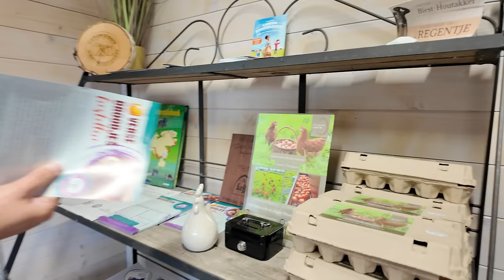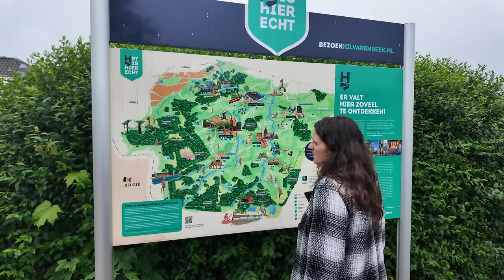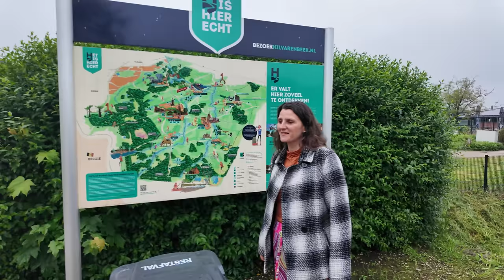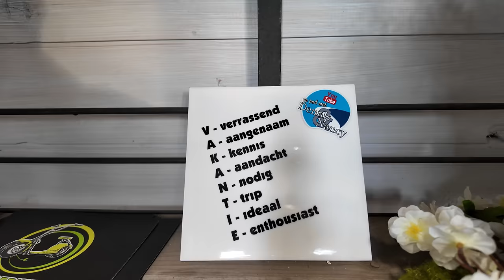Camper weekend in Biest-Houtakker: Wolkbreuken en zonnige momenten!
In deze video nemen we jullie mee op ons avontuur naar camperplaats Biest-Houtakker. Het was een druk Pinksterweekend en we hebben hier twee nachten overnacht. Het weer was erg wisselvallig; we kregen zowel zware regenbuien als zonnige momenten te verduren, en zelfs onweer!

Als echte avonturiers lieten we ons niet afschrikken door de weersomstandigheden. Tussen de regen door konden we genieten van een schitterende fietstocht door de prachtige omgeving. En een gezellig terrasje kon natuurlijk niet ontbreken; het eten smaakte voortreffelijk.

Een spannend moment was toen ik met een jerrycan diesel bij moest vullen omdat ik bang was zonder brandstof te komen staan. Gelukkig is alles goed gegaan en konden we nog even lekker in de zon zitten voor de camper voordat de volgende onweersbui losbarstte. Ondanks de onvoorspelbare weersomstandigheden hebben we een geweldig weekend gehad. Bekijk de video en beleef het avontuur met ons mee!

Hoofdstukken:
00:00 Introductie en aankomst in Biest-Houtakker
00:45 Eerste impressie en rondleiding op de camping
01:19 Voorzieningen op de camping: Broodjes bestellen
03:01 Avondeten in de camper en regenachtig weer
04:52 Verplaatsing naar een nieuwe kampeerplek
05:04 Fietsen langs de Beekse Bergen en omgeving
06:05 Pauze en natuurgeluiden onderweg
07:08 Lunch bij Schuttershof in Esbeek
08:08 Terugkomst bij de camper en tanken
10:10 Genieten van de camperplek aan het water
12:13 Wandeling en afsluiting van de dag
13:09 Verstoppen van het tegeltje
13:53 Afsluiting van de vakantie en aankondiging van de volgende meeting

► Een speciale dank aan
★ De Schutskooi in Kerkdriel voor hun geweldige aanpassingen en reparaties aan onze camper.
★ Stickerland.nl voor de prachtige stickers en het handige schaduwdoek.
★ Onze vouwfietsen zijn van Lacros. Wij testen alle versies die ze hebben. Het assortiment is hier te bekijken

► Onze favoriete uitrusting:
Een compleet overzicht van onze favoriete spulletjes die we bijna altijd bij hebben en regelmatig in onze video's terugziet is op één makkelijke plek terug te vinden.
Dus wil je weten waar die pan vandaan komt, of die zuignappen of die leuke schoenen?

*** Praktische informatie ***
Onze video's zijn een puur plezierproject, gemaakt omdat we er zo van genieten. Alle uitspraken, aanbevelingen en meningen zijn persoonlijk en kunnen variëren voor anderen. Onze aanbevelingen zijn gebaseerd op ons eigen gebruik, budget en doelen op het moment van opname van de video. Wij dragen geen verantwoordelijkheid voor de keuzes die kijkers maken op basis van onze video's. Onze video's zijn informatief en hebben een entertainmentwaarde.

Dit betekent dat als je via deze links een aankoop doet, wij mogelijk een commissie ontvangen, zonder extra kosten voor jou. Deze commissies helpen ons om deze vlogs te kunnen blijven maken. We waarderen je steun!